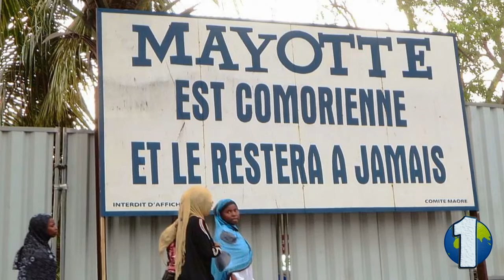MAYOTTE IS A PART OF FRANCE IN AFRICA | KEY FACTS PRESENTED BY JOHN MacARTHUR WORLD TRAVEL CHANNELᴴᴰ